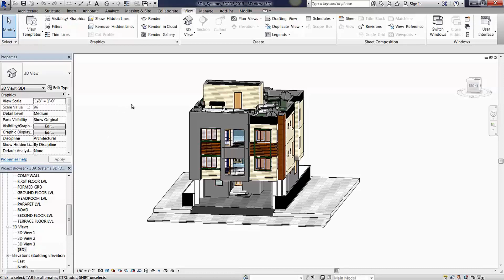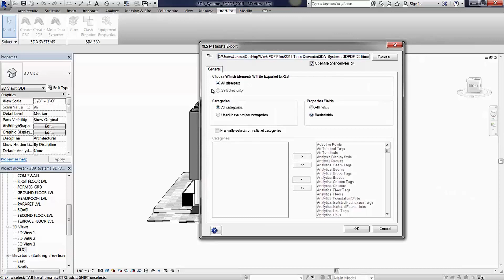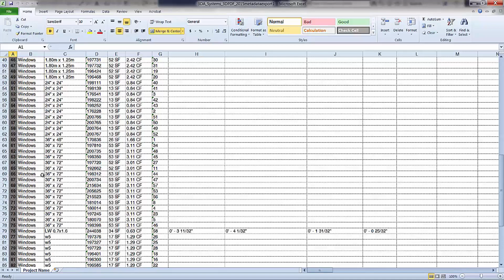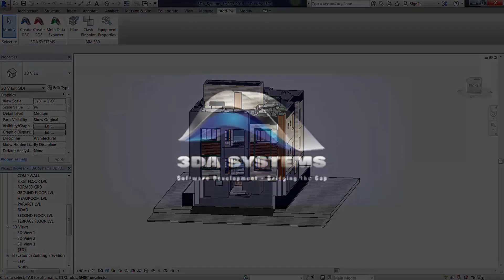MDX for Revit